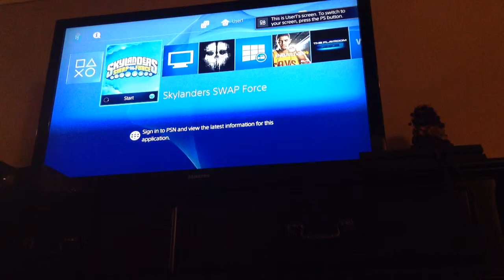Ps4 Skylanders swap force part 5